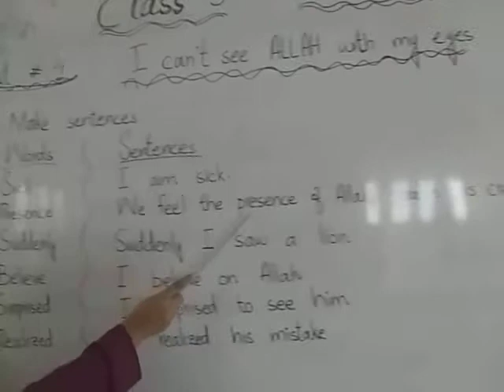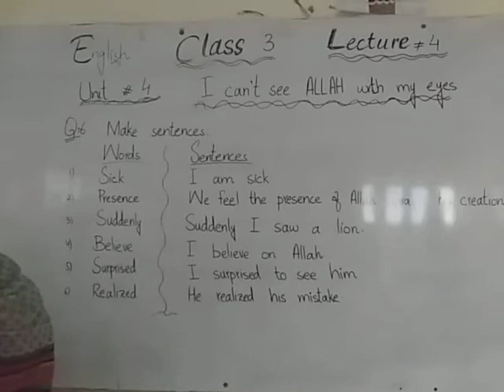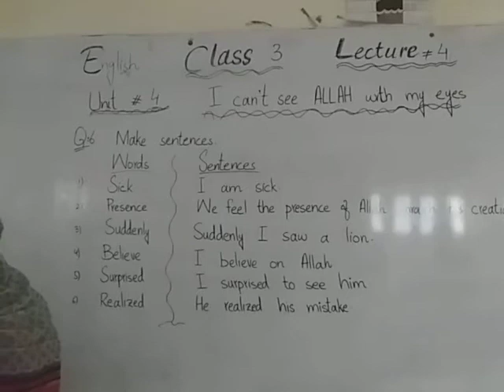class 3rd subject English unit 4 lecture 4